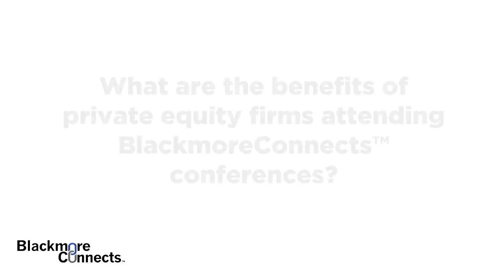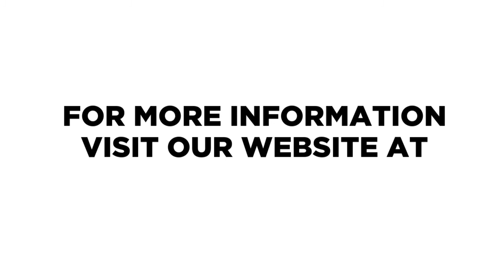BlackmoreConnects™ - Private Equity's Choice For Increased Proprietary Deal Flow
Bill Harrison, Investment Analyst - Lubar & Co. discusses why private equity firms utilize the BlackmoreConnects™ platform.

Build Your Executive Bench With BlackmoreConnects™.

Over 500 executives were screened to produce just one qualified executive at these events. As mentioned above, the typical private equity firm lacks the necessary resources to create an executive funnel this size. Our platform is the most efficient model for firms seeking to differentiate themselves in auctions and other limited processes.

Who Are These Executives?
- Execs who are screened by a recruiting team with over 100 years combined PE recruiting experience
- Execs with actionable, proprietary deals(PE firms pay a success fee only when a deal is closed)
- Execs who have been coached to adopt an independent operating partner mindset and position themselves as a continual source of proprietary deal flow
- 'Backable' execs who are ready to do the heavy lifting to get deals done over 12-24 months vs. 'getting a job'
- Sophisticated executives who understand how Private Equity works
- Execs to whom a firm can bring a CIM to vet a deal and locate where the 'bones are buried'
- Execs who can give you the unique industry angle that will give your firm confidence to win more deals
- Execs who can help extend your deal team
- Execs who can be board members
- Execs who can be future replacement executives
- Execs who are ready to be short-term consultants
- Execs who can be interim leaders